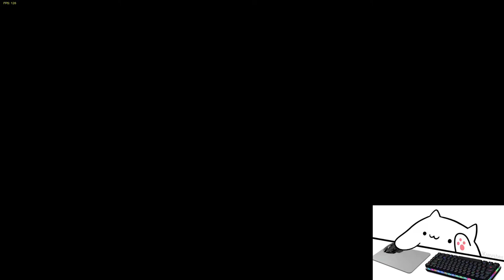Friday Night Funkin' Vs Chara | Full Combo